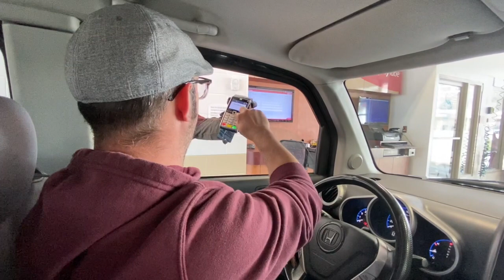The One where my Mom doesn't know what a mug is. Epi 4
This video is about The One where my Mom doesn't know what a mug is.  Epi 4